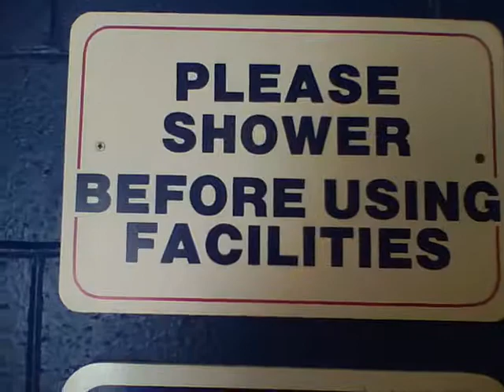Wild Island Fun Day!!!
Wild Island!
I LOVE DIS PLACE!!!